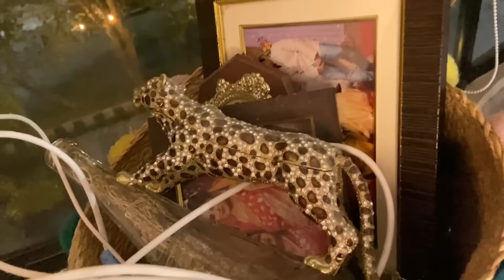They COPIED From Our Cafe !!